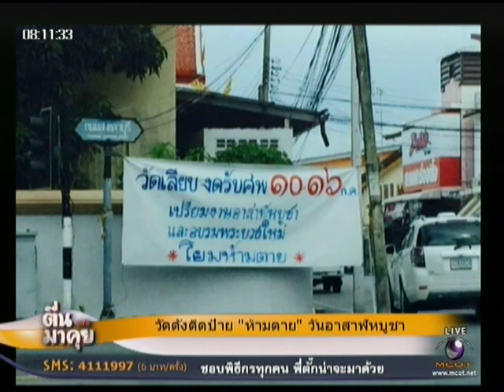ติดป้ายแปลก!!! ห้ามตายในวันอาสาฬหบูชา